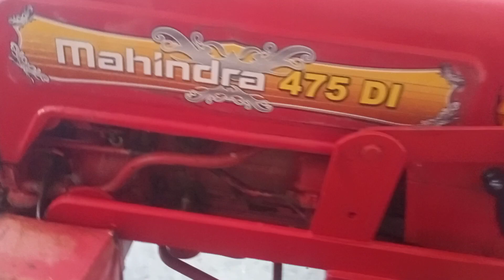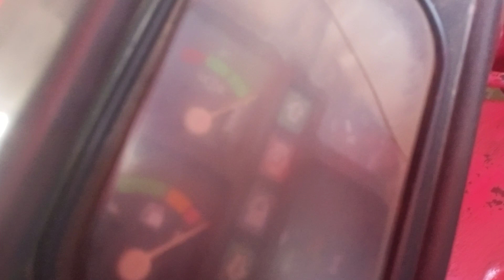महिंद्रा 475 बिकाऊ है सस्ते दामों में#